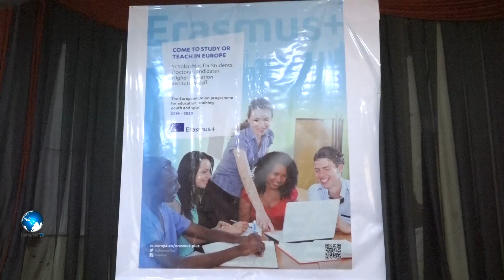Midowga Yurub ayaa Deeq Waxbarsho Siinaya Ardayda Soomaaliyeed Ee Shahaadada Jaamacdeed heysto.